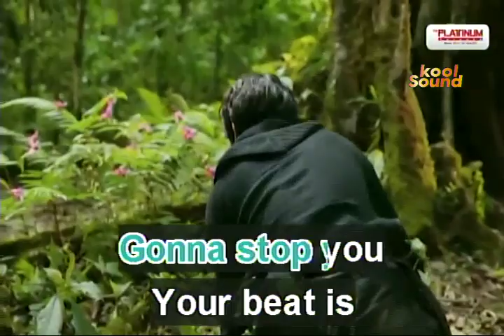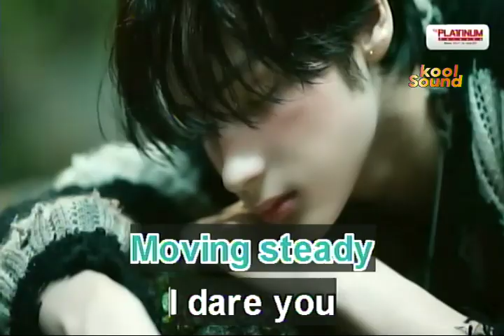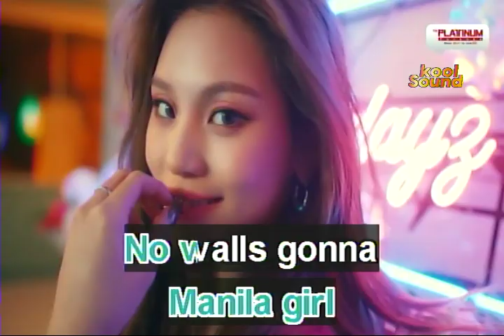MANILA GIRL - PUT3SKA | Karaoke Version | koolSound